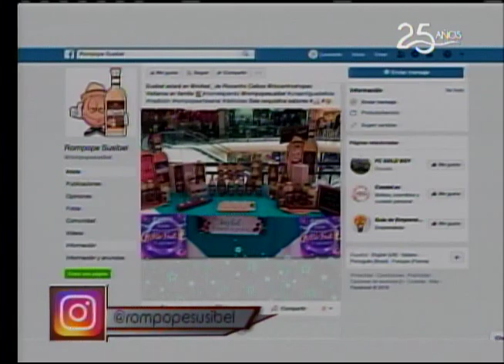Rompope artesanal Sisibel presenta varios sabores